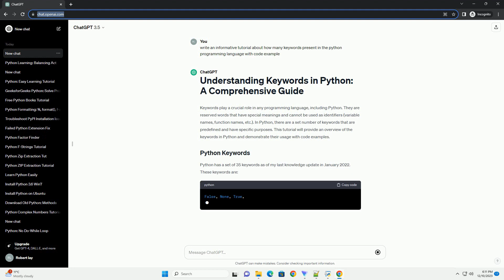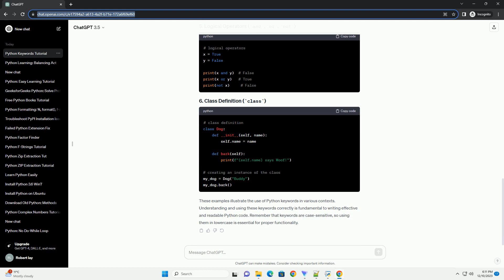how many keywords present in the python programming language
Keywords play a crucial role in any programming language, including Python. They are reserved words that have special meanings and cannot be used as identifiers (variable names, function names, etc.). In Python, there are a set number of keywords that are predefined and have specific purposes. This tutorial will provide an overview of the keywords in Python and demonstrate their usage with code examples.
Python has a set of 35 keywords as of my last knowledge update in January 2022. These keywords are:
These examples illustrate the use of Python keywords in various contexts. Understanding and using these keywords correctly is fundamental to writing effective and readable Python code. Remember that keywords are case-sensitive, so using them in lowercase is essential for proper functionality.
ChatGPT